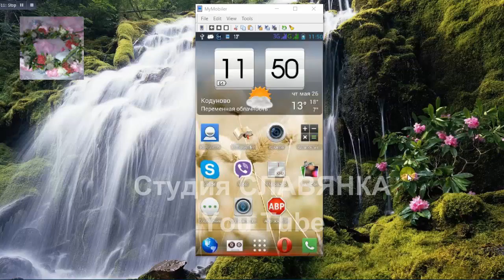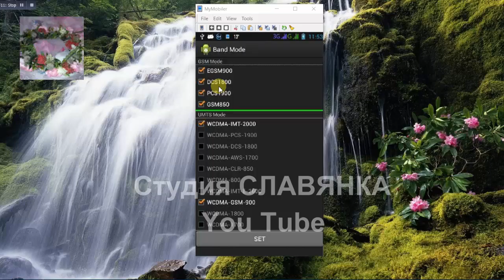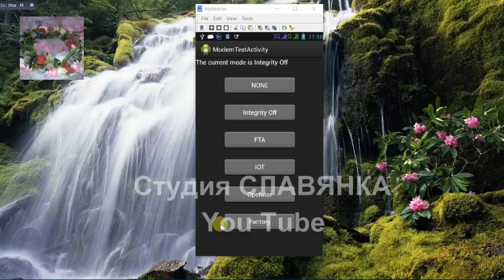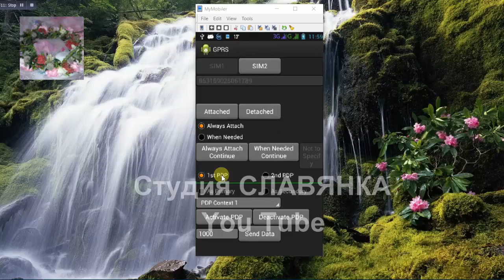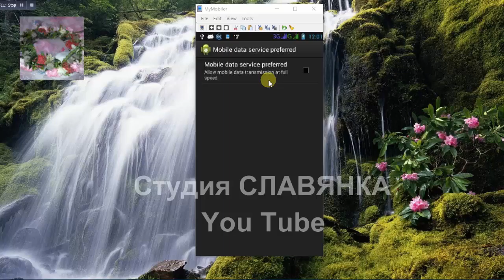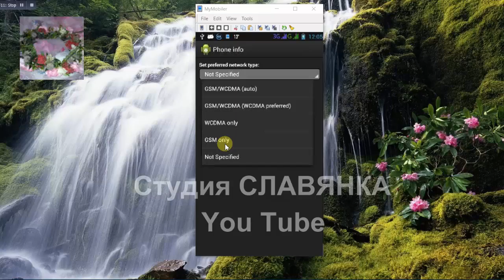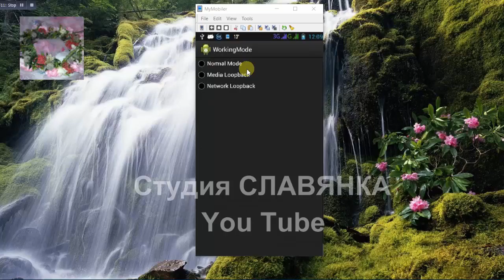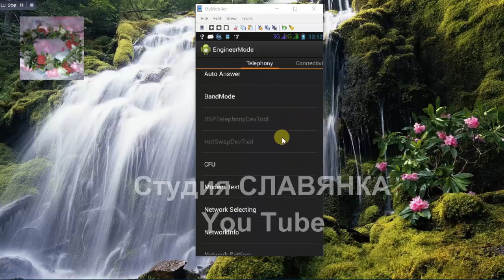Инженерное меню андроид lenovo A850 (раздел Telephone)